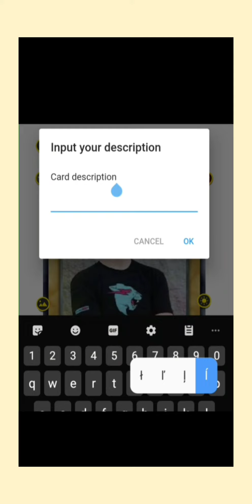I Made Mr Beast As Yu-Gi-Oh Card...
I made mrbeast as yo-gi-oh card...